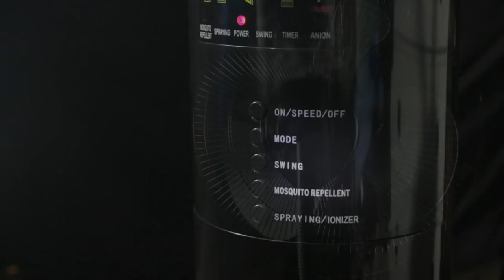How a mist fan works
Ecocore Electronic Co.,Ltd – one of the professional manufacturers of electric fan in China, having experience of manufacturing electric fans, fan motors and heaters for more than 10 years.